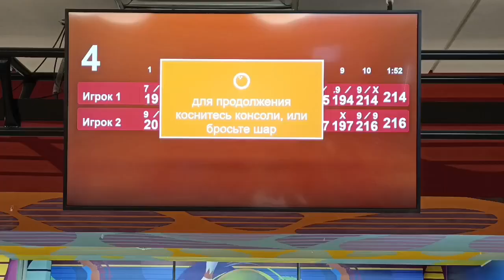VI этап Чемпионата г.Норильска по боулингу ⚡🎳 16.06.2024г.